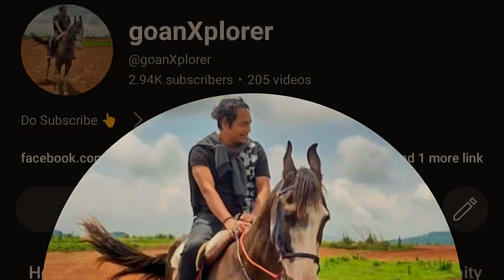Shigmotsav in Goa 2024 | Shigmotsav 2024 Chitrarath | Goa Shigmotsav Festival | Shigmotsav Curchorem